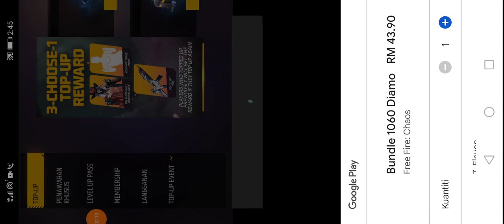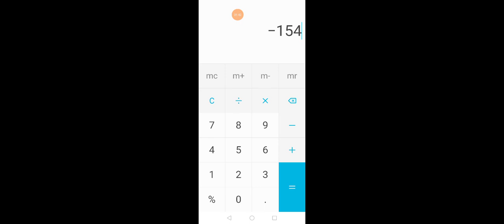tunggu guys nanti aku beli diamond ff baru aku upload video beli skin ff